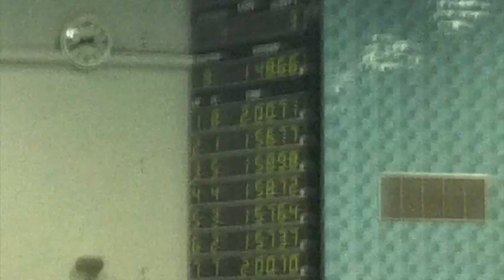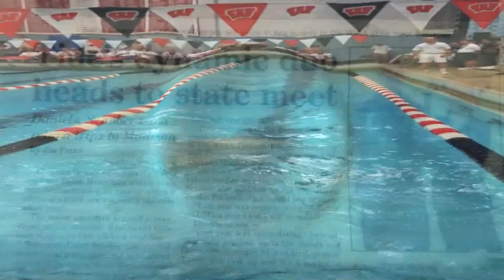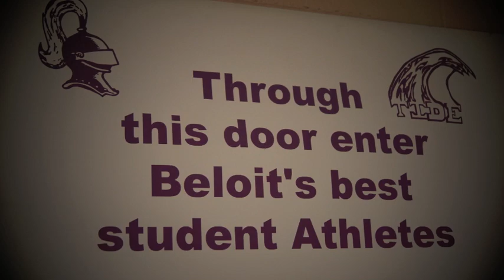Purple Tide Dreams of Glory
2013 Beloit Memorial Swim Team Season in Review